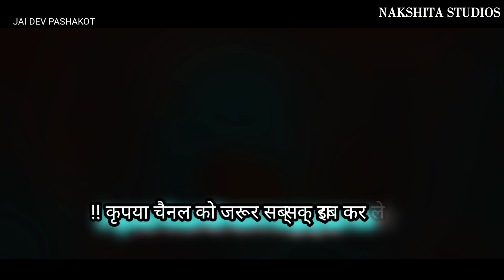!! बरसात छोड़कर चली गई अपनी डरावनी तस्वीरें !!